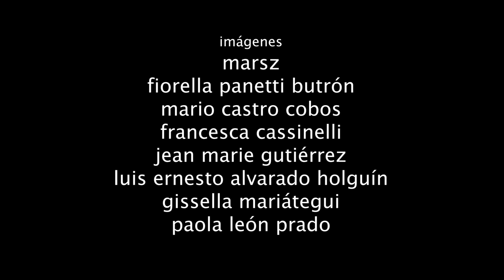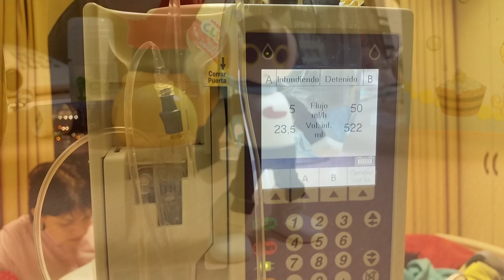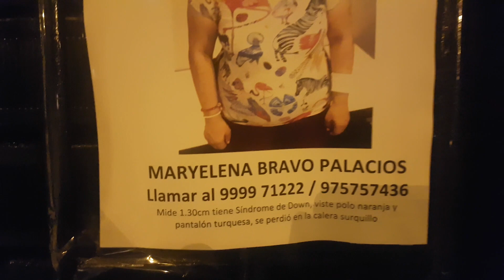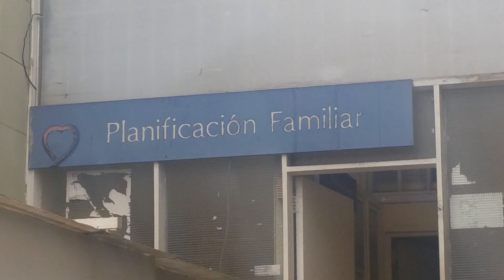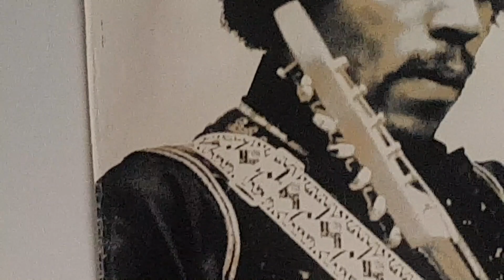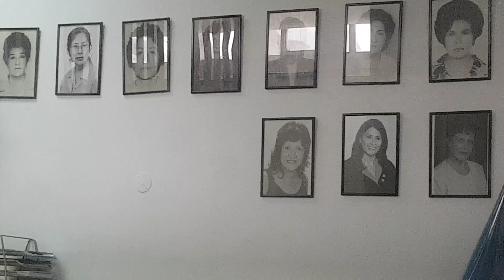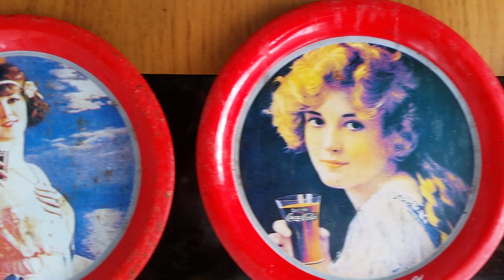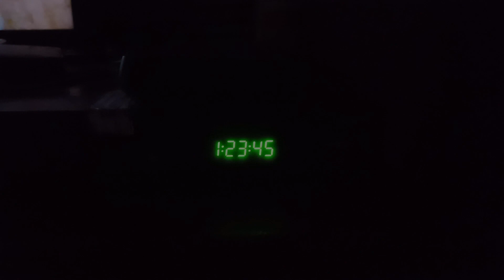marsz - 01. ruidos parásitos (2023)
ruidos parásitos, de marsz (perú, 84 min, 2023). sonido e imagen son lo mismo, ergo, ambas te fagocitarán durante este viaje autobiográfico y a la vez ajeno, que no respesta continuidad de espacio-tiempo, cual la memoria cuando por un estímulo específico y a veces inesperado, gatilla cada recuerdo.

*ruido parásito: sonido, vibración o imagen, que siendo proyectada hacia su victima, logra su paralización para ser fagocitada con inmediatez.

después de seis codirecciones experimentales como marco ramos saettone, primer largo bajo el nombre que él mismo prefiere darse: marsz.